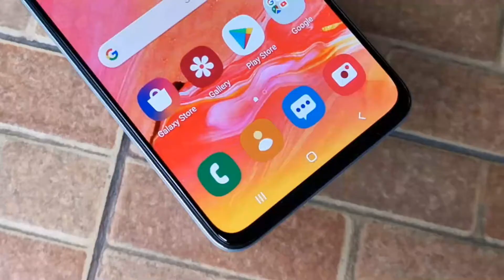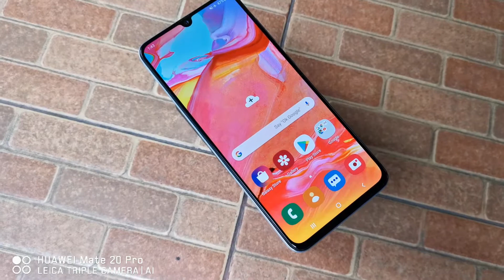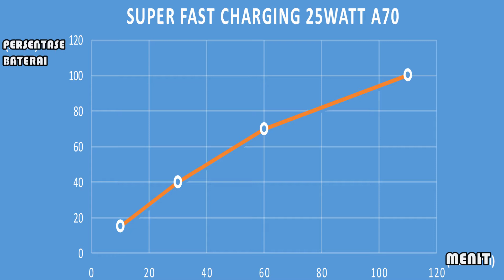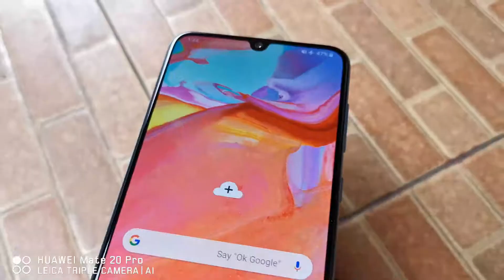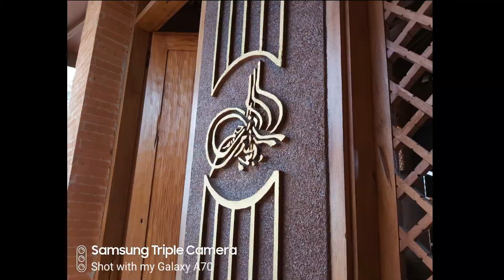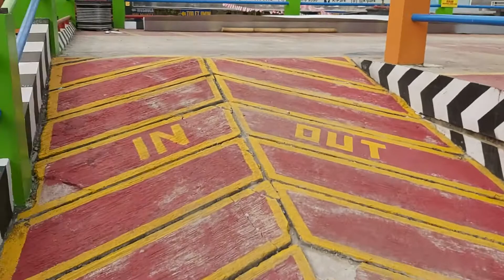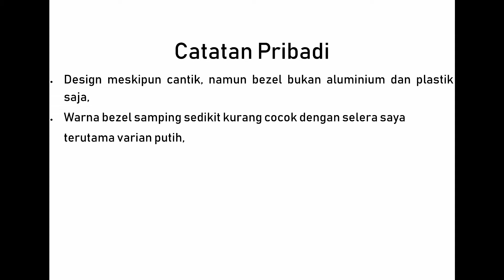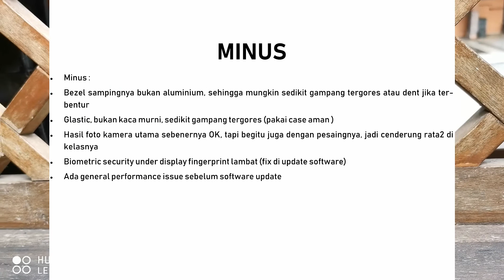Samsung Galaxy A70 Review Setelah 2 Minggu Pemakaian (Pertengahan Agustus 2019) Bahasa Indonesia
Halo, inilah pengalaman saya memakai A70 selama 2 minggu terakhir.
Selamat menonton

Key Specification:
*Super AMOLED 6.7 inches (~86.0% screen-to-body ratio)
*Chipset Qualcomm SDM675 Snapdragon 675 (11 nm) CPU
microSD, up to 1 TB (dedicated sInternal
128GB 6GB RAM, 128GB 8GB RAM
*Main Camera
Triple 32 MP, f/1.7, PDAF
8 MP, f/2.2, 12mm (ultrawide)
5 MP, f/2.2, depth sensor
2160p@30fps, 1080p@30/240fps
*Selfie camera
Single 32 MP, f/2.0, 0.8µm
1080p@30fps
*25Watt Fast Charging, USB Type-C 1.0 reversible connector
*Fingerprint (under display, optical)

Jangan lupa tonton juga video saya yang lainnya

SELAMAT DATANG DI CHANNEL YOUTUBE SAM*DIN
Channel ini membagikan video seputar gadget/ gawai berdasarkan opini dan pengalaman saya.
Karena saya memiliki ketertarikan luar biasa dalam hal perkembangan dunia teknologi secara umum, maka fokus channel ini nantinya juga berisi tentang tips, trik, gagasan dan opini saya yang akan saya bagikan kepada teman-teman, baik berupa smartphone, laptop, PC, kamera, peripherals dan lain-lain.
SUPPORT CHANNEL INI DENGAN CARA SHARE DAN SUBSRIBE YAA!
JANGAN LUPA BERIKAN KOMENTAR SERTA MASUKAN AGAR CHANNEL SAYA MAKIN BERKEMBANG